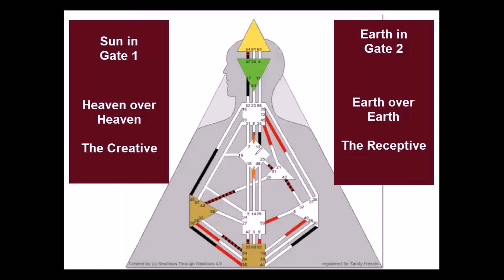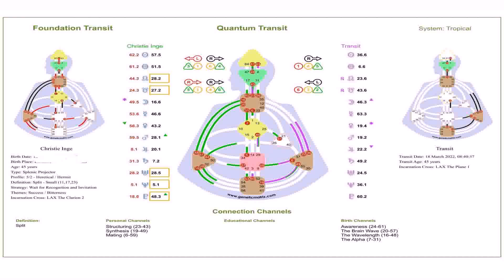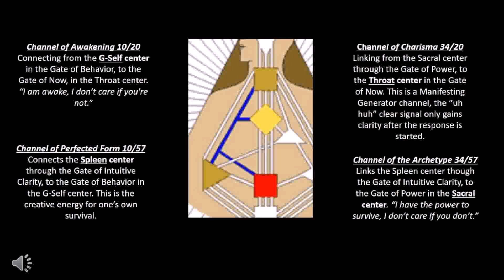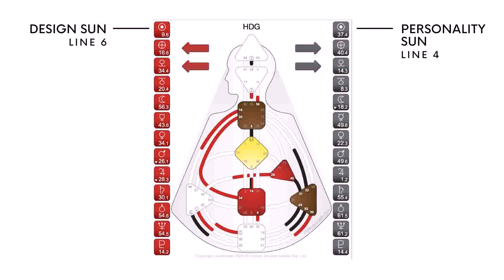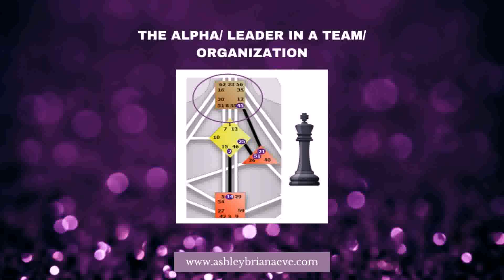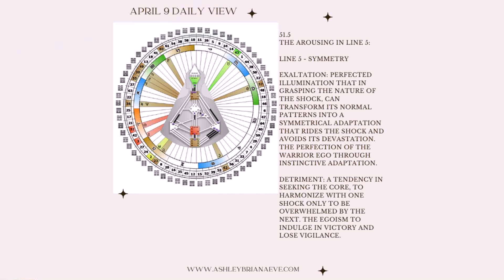Buy Car NY 5% DP